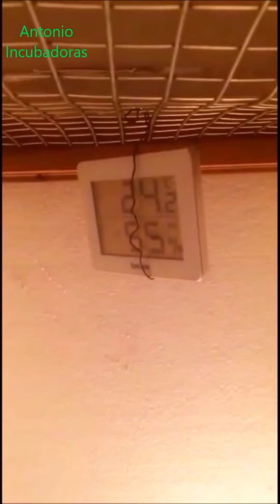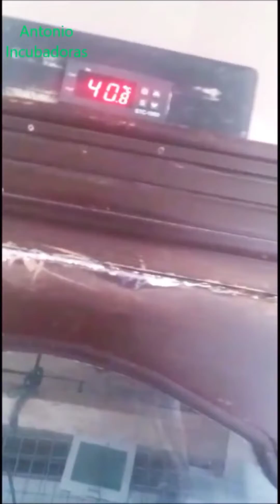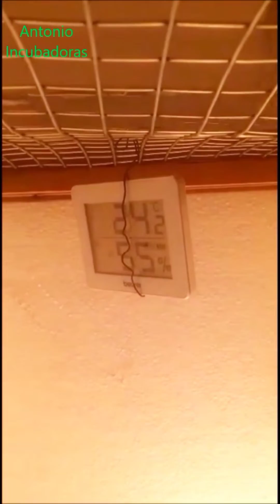Incubadora Casera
Una incubadora de huevos casera grande, de madera y con lámparas para la incubación de diferentes especies.